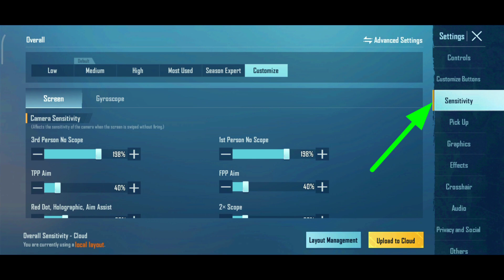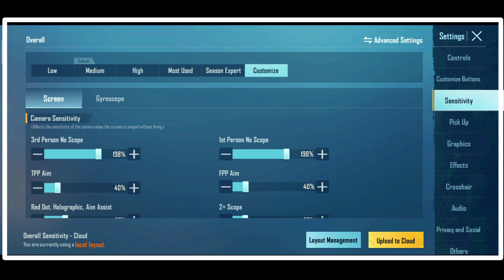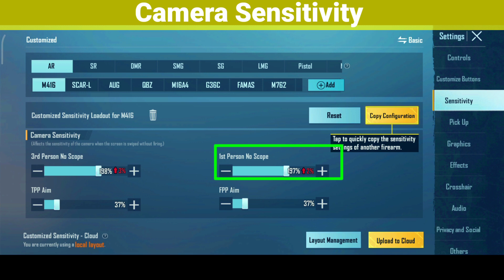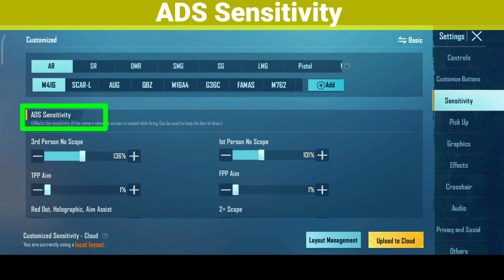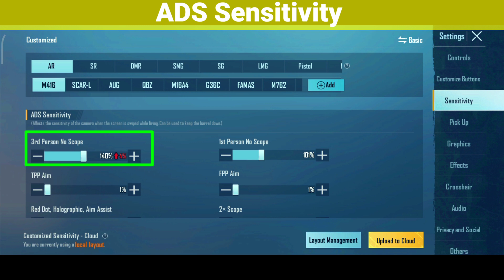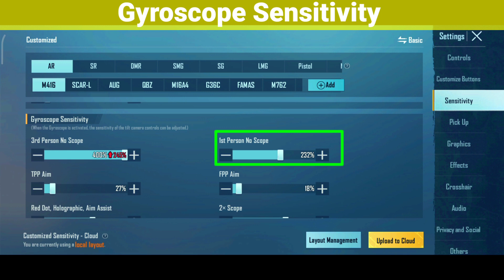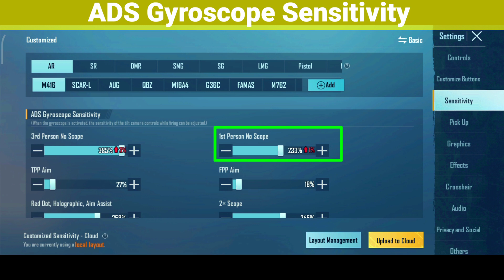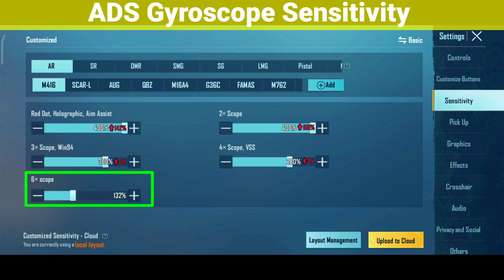M416 SCOPE SENSITIVITY 2x 3x 4x 6x 8x Red Dot and Holographic | PUBG Scope setting 2x 3x 4x 6x 8x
M416 SCOPE SENSITIVITY 2x 3x 4x 6x 8x Red Dot and Holographic | PUBG Scope setting 2x 3x 4x 6x 8x | 1.0.9 update new best scope sensitivity

My device name : REDMI NOT 8 PRO
Video editing : Kainemaster
Video recorder app name : Xrecorder

ORIGINAL MUSIC MAME :-

queries and tags-
pubg scope setting 2x 3x 4x 6x
best sensitivity for m416 with all scope
6x scope sensitivity pubg mobile
best 4x sensitivity for bgmi
scope setting
scope sensitivity
best 4x sensitivity
4x sensitivity pubg mobile
best 3x scope sensitivity
3x scope pubg mobile sensitivity
best 3x sensitivity for bgmi
bgmi 3x 4x 6x scope sensitivity
bgmi scope setting 2x 3x 4x 6x
best sensitivity for m416 with 6x
pubg mobile scope sensitivity 2x 3x 4x 6x 2022
m416 sensitivity bgmi
m416 sensitivity pubg mobile
m416 sensitivity 6x
m416 sensitivity gyro
m416 sensitivity
m416 sensitivity bgmi mobile
m416 sensitivity bgmi 6x
m416 sensitivity bgmi new update
jonathan sensitivity bgmi
jonathan sensitivity
jonathan sensitivity settings
jonathan sensitivity settings in mobile
jonathan sensitivity settings 2022
pubg mobile sensitivity settings gyroscope
bgmi sensitivity settings gyroscope
bgmi all scope sensitivity settings
pubg mobile all scope sensitivity settings
headshot sensitivity bgmi
headshot sensitivity pubg mobile
close range headshot sensitivity
close range hip fire sensitivity
close range sensitivity
close range sensitivity bgmi
close range sensitivity pubg mobile
bgmi best sensitivity settings full details explanation video
hip fire sensitivity bgmi
best close range sensitivity
bgmi close range sensitivity
hip fire sensitivity
close range sensitivity
red dot sensitivity
holographic sight sensitivity
m416 gun all scopes best sensitivity settings video